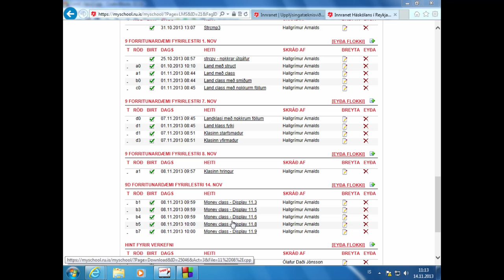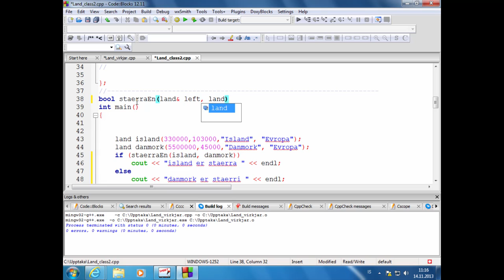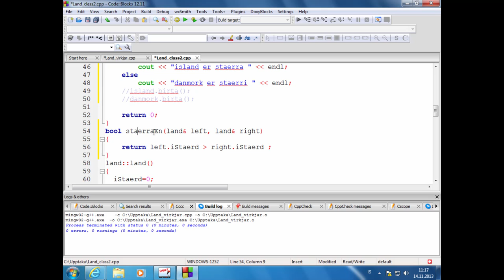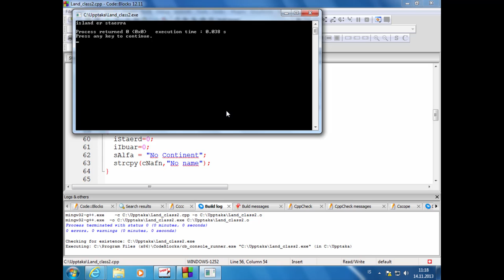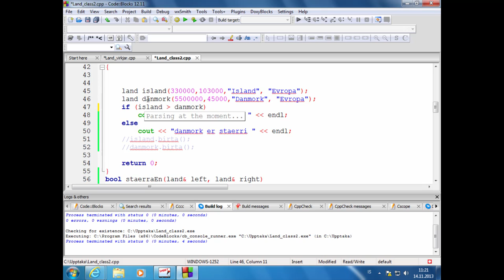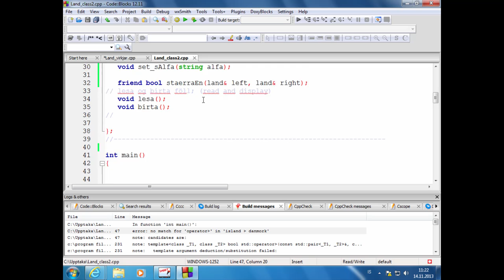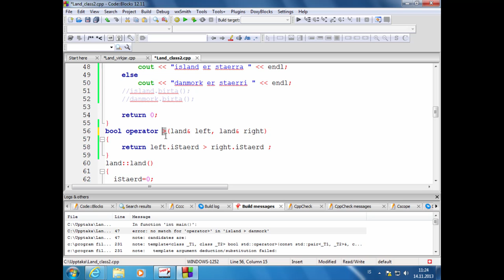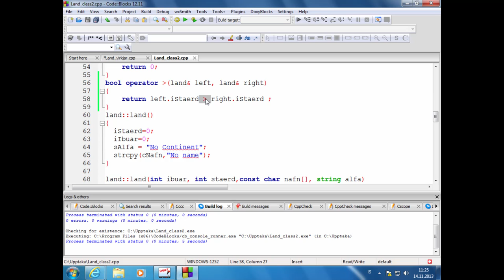37 Yfirskrift stærra en virkjans í klösum